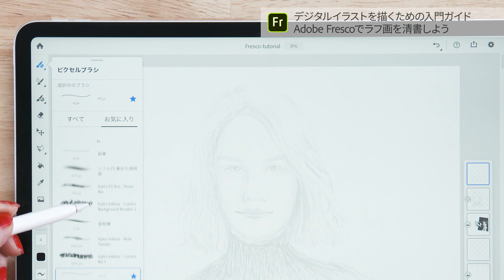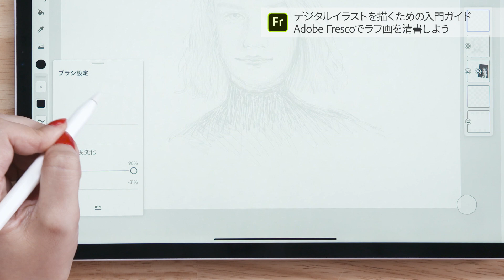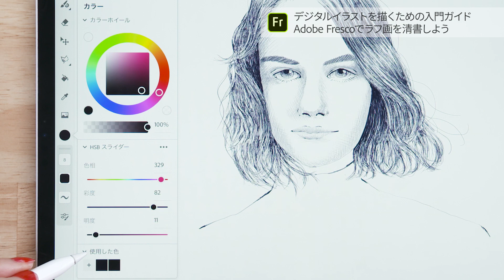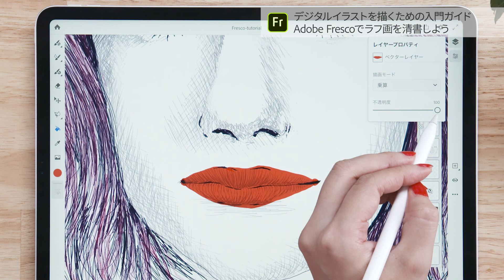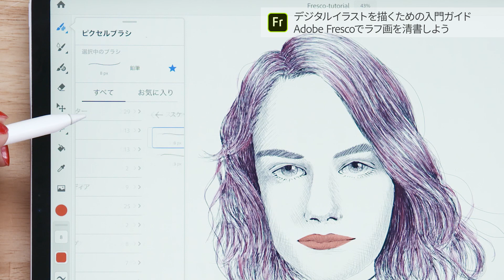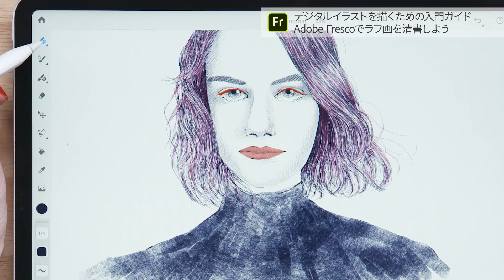【Adobe Fresco 使い方ガイド】デジタルイラスト入門 3/5 ラフ画の清書 － アドビ公式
本シリーズでは、Dimensionの基本的な使い方を学びながら、3Dのコーヒーカップに2Dのロゴを配置し、背景画像と合成して、ポスターに仕上げるまでの手順を紹介します。
この動画では、3Dモデルをカンバスに配置して、操作する方法を解説します。

この動画では、ラフ画を下敷きにして、人物イラストの清書を仕上げていきます。「ペン」ツールを使った主線の描き方から、顔の陰影の入れ方、色の塗り方までを解説。さらに、世界的に著名なイラストレーター Kyle T. Webster氏が作成したPhotoshopブラシをFrescoに追加する方法も紹介します。

▼「Adobe Fresco 使い方ガイド」の動画一覧はこちら

▼Adobe Frescoのチュートリアル「デジタルイラストを描くための入門ガイド」はこちら

▼Adobe Fresco（iPad版）の無料ダウンロードはこちら

▼Adobe Fresco（Windows版）の無料ダウンロードはこちら

▼その他のAdobe Frescoのチュートリアルはこちら